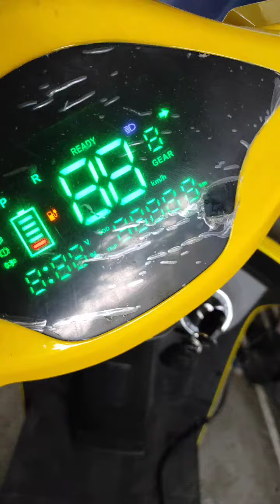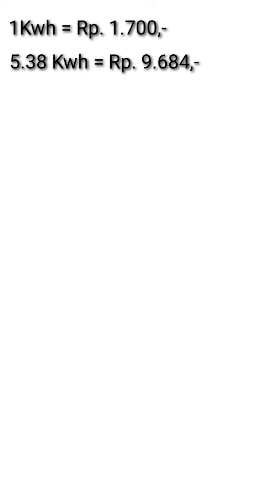Seberapa Hemat Motor Listrik Volta Mandala 403 ???